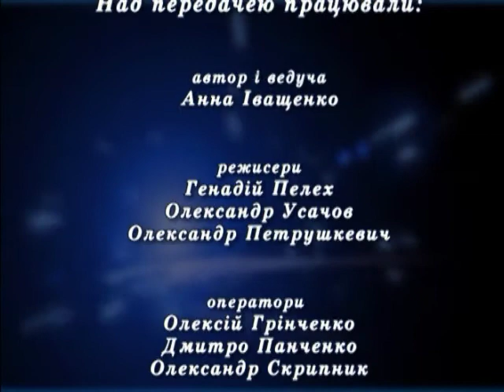Зустріч для Вас: Ян Касьян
Він лише син знаменитого  батька, чи й сам  вартий пошани, гроші і слава батьків, псують дітей, чи навпаки, останні намагаються бути гідними свого прізвища, як воно було продовжувати справу народного лікаря Радянського Союзу, заслуженого лікаря України Миколи Касьяна, синові Яну, та чим, впринципі, живе родина Касьянів. Про це у черговому випуску програми «Зустріч для Вас».